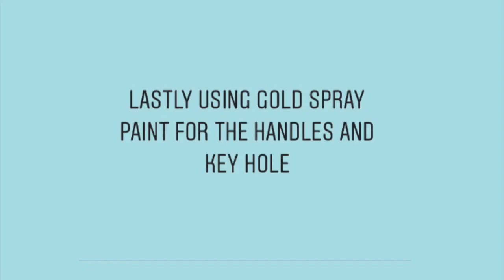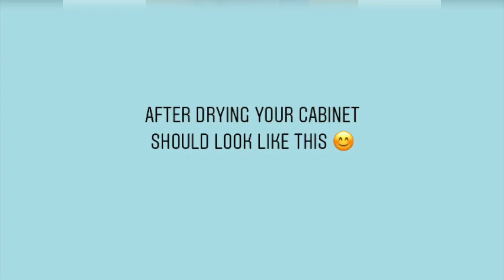Trash To Treasure File Cabinet Makeover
Hi YouTube!
In this video I quickly show you how I repurpose a 30 plus year old filing cabinet from trash to treasure.

***SORRY THIS VIDEO IS SO SHORT AT THE TIME OF ME DOING THIS PROJECT I DIDN'T KNOW I WOULD WANT TO SHARE IT SO I DIDN'T TAKE ENOUGH PICTURES OF EVERYTHING***